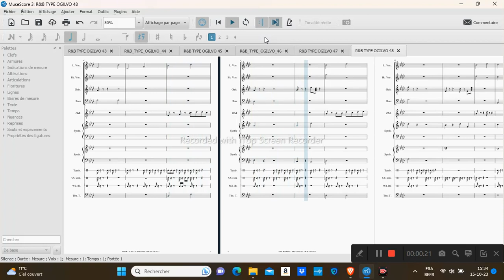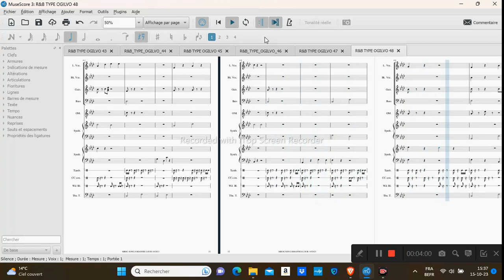R&B TYPE OGILVO 48 WITH TEXT